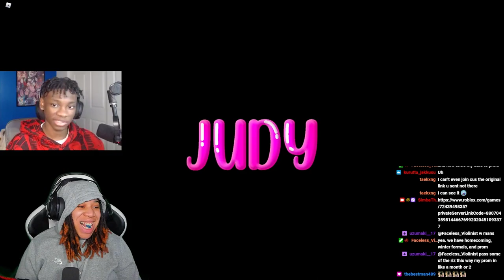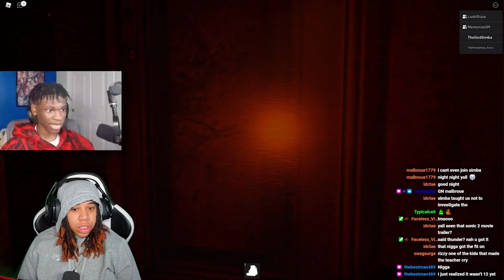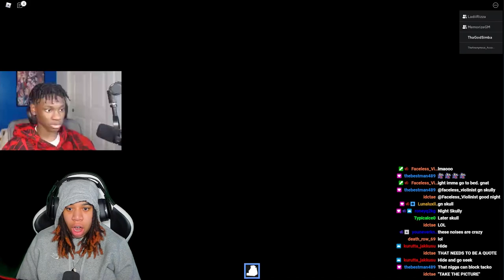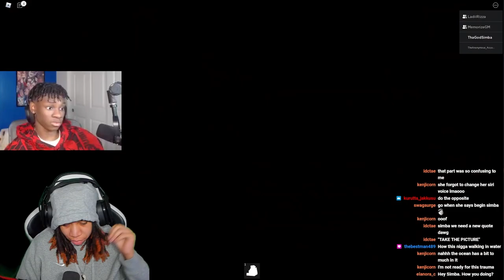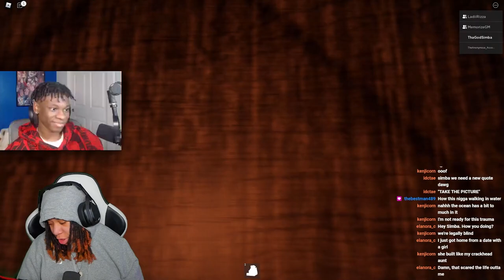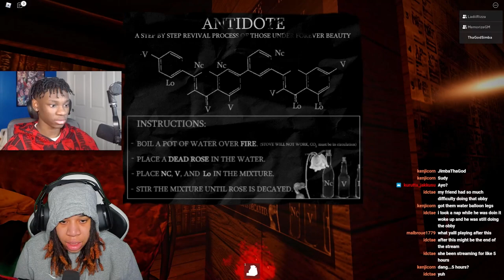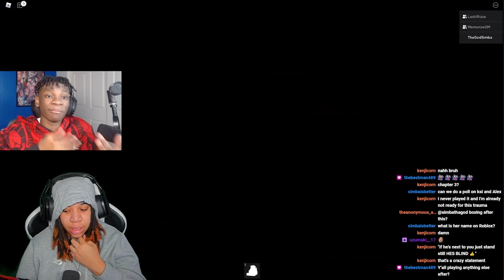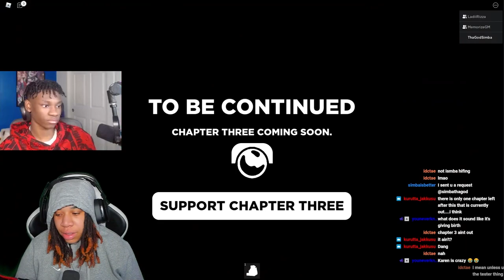So Me And The Gang Tried To SAVE JUDY - Roblox Judy Chapter 2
🔥Social Medias 🔥